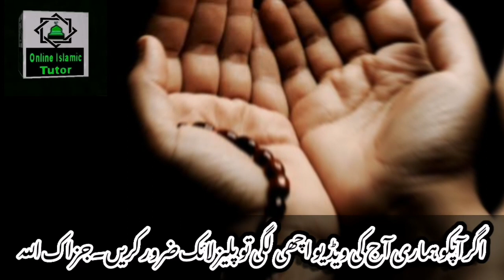Likoria Ka 100% Gharelu Ilaj in Urdu ! 6 Gharelu Totkay ! Online Islamic Tutor Channel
Asslamualikum !

Today In This New Video I Will Tell You 100% Gharelu Ilaj Of Likoria. Likoria Ka 100% Gharelu Ilaj In Urdu.